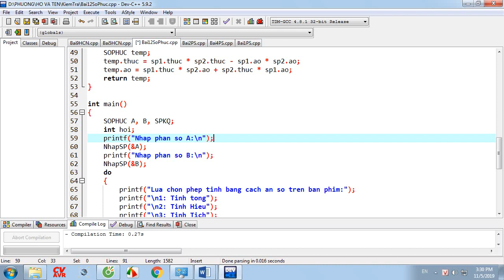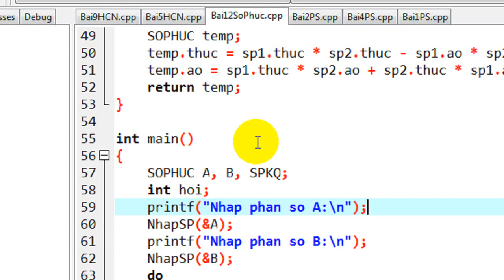[Lập trình C] Hoạt động bài xây dựng cấu trúc Số phức với 3 phép tính và Menu lựa chọn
Xây dựng cấu trúc Struct số phức với các thành phần là phần thực và phần ảo. Các hàm: Nhập số phức, xuất số phức, tính tổng, tính hiệu, tính tích. Viết chương trình nhập vào giá trị cho 2 biến Số phức, sau đó đưa ra menu lựa chọn 1 trong 3 phép tính trên, tính kết quả và in ra màn hình

► HƯỚNG DẪN HỌC LẬP TRÌNH VI ĐIỀU KHIỂN AVR